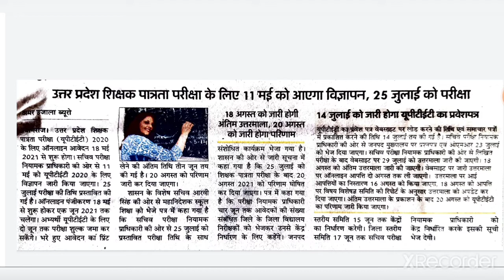UPTET Examination Date Notification 2021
My youtube channel is Extra knowledge for Education
We provide you educational videos
You can see my all video on my youtube channel Extra Knowledge For Education
Jai Hind
Jai Bharat